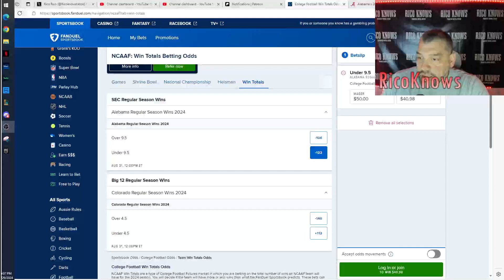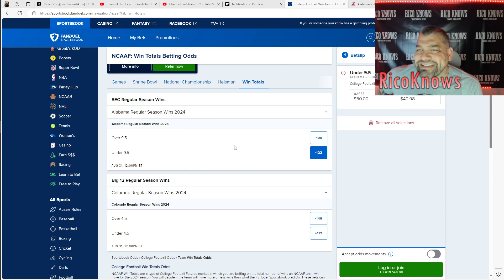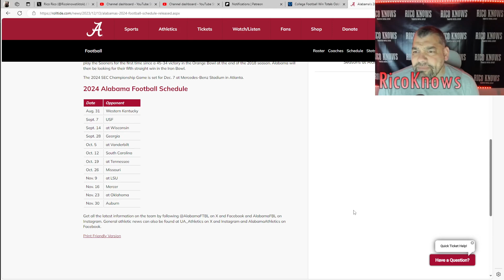RicoKnows How many games will Alabama win next season?